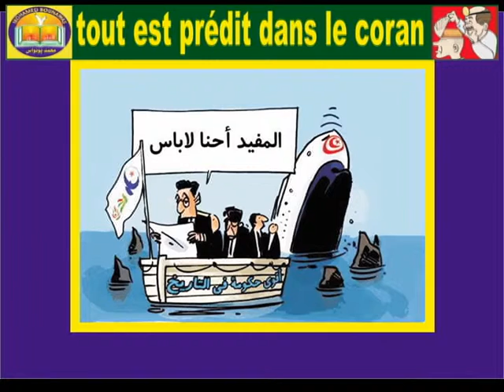coran cit لا تفسدوافي الأرض